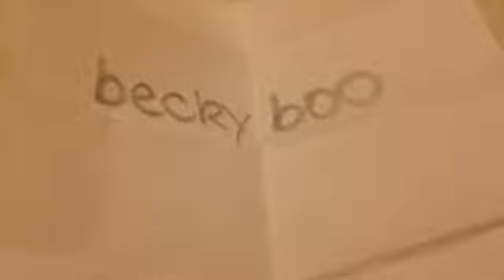Shoutout 4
The link will be added shortly